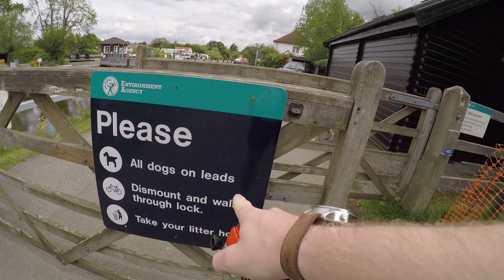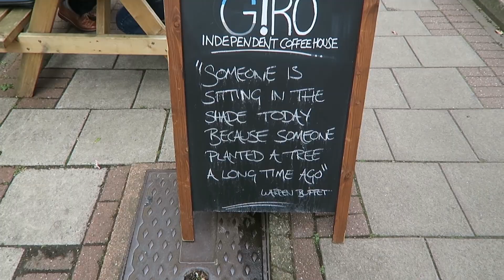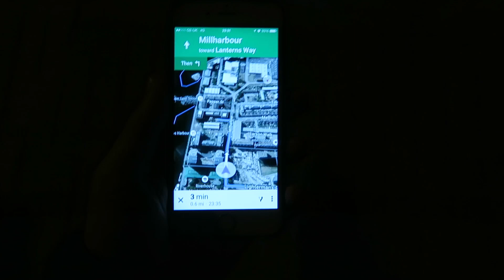FLOATING AIRBnB HOUSE!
This day 1 year ago - Alfie the puppy :)

Music

‘Let Me Go’ by SYRE